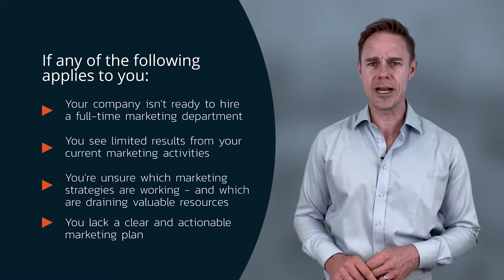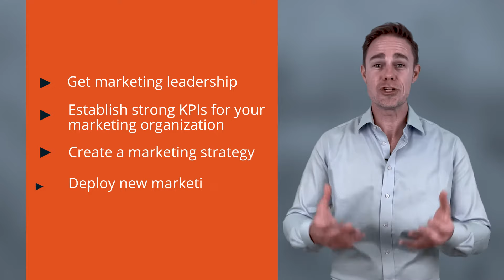San Francisco Marketing Strategy Consultants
Are your marketing efforts not generating enough leads or sales for your company?

If the answer is yes, I hate to be the bearer of bad news, but you need to take a very close look at your current marketing strategy.

I'm Jason, with Digital Authority Partners, a full-service digital marketing agency in San Francisco, California with offices in ten cities around the US. We help next-generation companies get more qualified website visitors, generate better leads, and win more business.